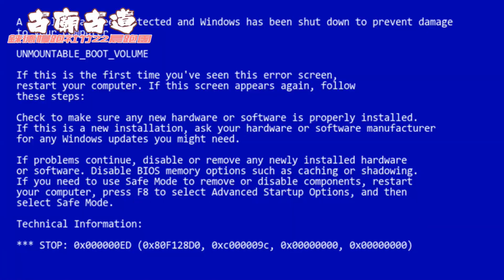古廟古道場邊花絮